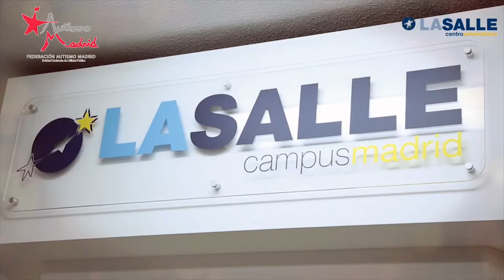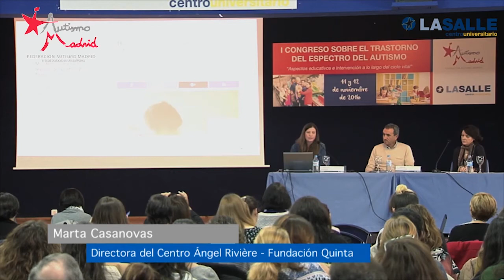I CONGRESO SOBRE TEA: vídeo-resumen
Vídeo resumen del I Congreso sobre TEA celebrado en Noviembre en Madrid, fruto de la colaboración de Federación Autismo Madrid y Centro universitario La Salle